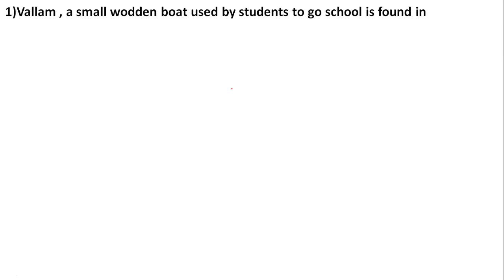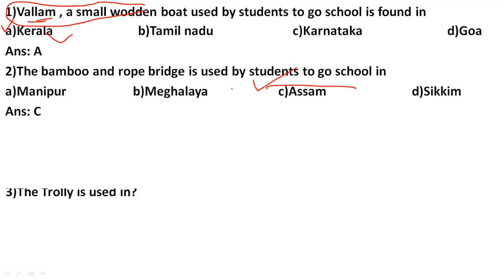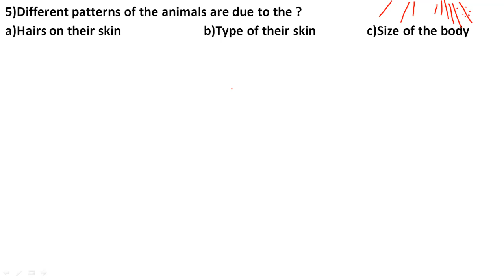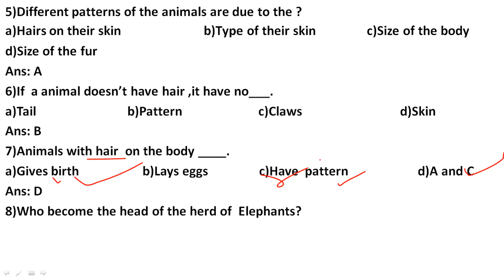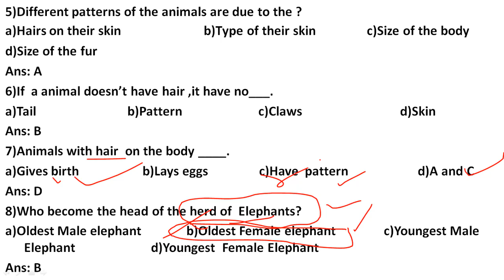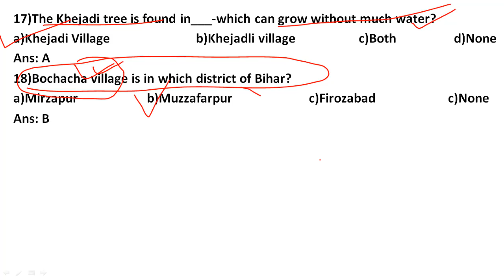Assam TET 2019/Environmental Studies (EVS) /Class 1/NCERT/NCF based top MCQ's/Also for CTET 2019